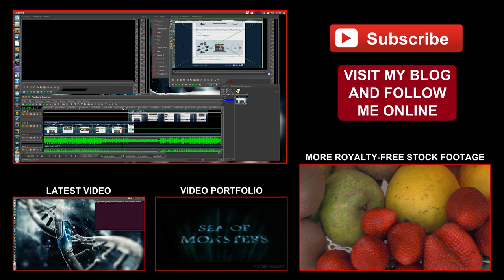Free Stock Footage: Pink Flowers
PT| Vídeos Isentos de Dividendos: Flores Cor-de-rosa
EN| Free Stock Footage: Pink Flowers

Free stock footage of a pink flower in a garden background.